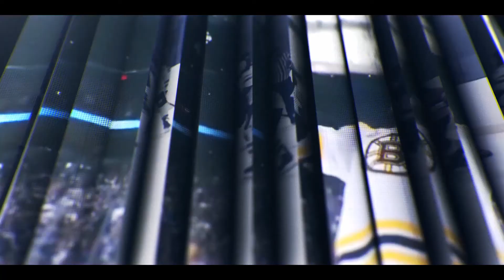RANKING the Best Remaining NFL Free Agents and PREDICTING Where They Sign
In today’s video, we rank and predict where the top remaining NFL free agents will choose to sign as most of the roster holes have been filled around the NFL. We take a look at players like Richard Sherman, Justin Houston, KJ Wright, Larry Fitzgerald, Le'Veon Bell, and many more! These players remain 2021 NFL Free Agents and are currently looking at team fits and weighing options around the NFL for where they should continue their prolific football careers.

NFL Free Agency got off to a very hot start and many of the top NFL Free Agents that were available have been signed to new or previous teams. However, most free agents are still looking for work around the NFL and that leaves, what is referred to as the second wave of Free Agency. We take a look at the best team fits for each player and predict where they should sign.

RANKING the Best Remaining NFL Free Agents and PREDICTING Where They Sign | TrashTalk Sports

Which NFL Team Won Free Agency? Winners and Losers from the 2021 NFL Free Agency Frenzy